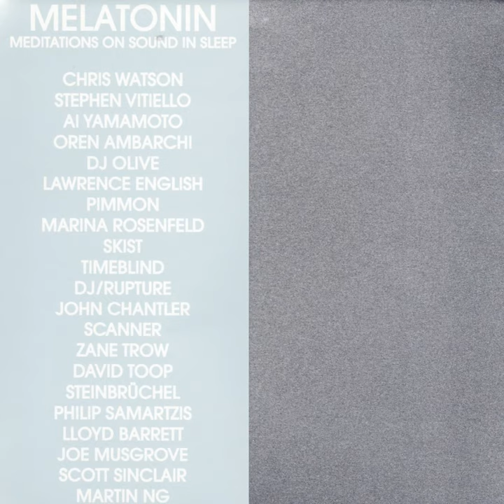Bedframe Lullaby (Warm Milk)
Bedframe Lullaby (Warm Milk) · John Chantler

Melatonin